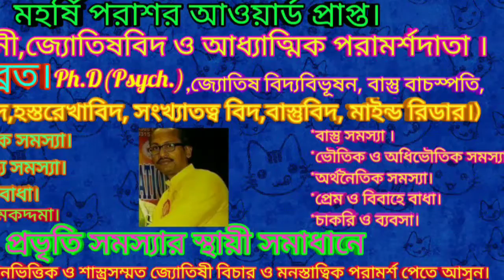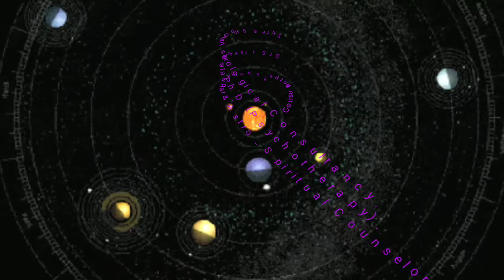উন্নতির চরমে পৌঁছাতে কোথায় কোন দেব দেবির ছবি ঝোলান উচিৎ ।vastu tips । by DR SHREE SUBRATA ।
উন্নতির চরমে পৌঁছাতে কোন কোন ঠাকুরের ছবি ঝোলানো উচিত বাড়ির কোন কোন দেওয়ালে
।vastu tips । in Bengali by DR SHREE SUBRATA ।
আমাদের প্রত্যেকের বাড়িতেই একাধিক ঠাকুরের মূর্তি থাকে। কোনও কোনও সময় তো একই ঠাকুরের নানা ধরনের মূর্তি থাকে আমাদের ঠাকুর ঘরে। কিন্তু এমনটা করা কি আদৌ উচিত? হিন্দু ধর্মে প্রচলিত নানা প্রথায় উল্লেখ আছে, যে বাড়ির ঠাকুরঘরে কী কী ঠাকুর রাখা হবে, কোন কোন জায়গায় রাখা হবে, এসবেরই একটা নিয়ম আছে। এই নিয়মগুলি ঠিক মতো মানা না হলে কিন্তু ভালর থেকে খারাপ হওয়ার আশঙ্কা থাকে।
১. কৃষ্ণের মূর্তি:
এমনটা বিশ্বাস করা হয় যে কৃষ্ণের ছবি বা মূর্তি যদি শোয়ার ঘরে রাখা যায়, তাহলে স্বামী-স্ত্রী মধ্যেকার সম্পর্কের উন্নতি ঘটে। সেই সঙ্গে যে কোনও ধরনের বৈবাহিক সমস্যা মিটে যেতেও সময় লাগে না। প্রসঙ্গত, বেড রুমে রাধা-কৃষ্ণের ছবি যদি রাখতে পারেন, তাহলে আরও উপকার পাওয়া যায়। কারণ বাস্তুশাস্ত্র অনুসারে রাধা-কৃষ্ণ হলেন প্রেমের প্রতীক। তাই তো এদের ছবি গৃহস্থের অন্দরে জায়গা করে নিলে পরিবারে সুখ-সমৃদ্ধি বাজায় থাকে। সেই সঙ্গে কোনও ধরনের পারিবারিক কলহ মাথা চাড়া দিয়ে ওঠার আশঙ্কাও যায় কমে।

২/  মা দুর্গা, লক্ষী এবং সরস্বতী:
শাস্ত্র মতে যে গৃহস্থে মা লক্ষীর প্রবেশ ঘটে, সে বাড়িতে কখনও খাবার এবং ধনের অভাব হয় না। শুধু তাই নয় পরিবারের প্রতিটি সদস্যের উন্নতি ঘটার সম্ভাবনাও যায় বেড়ে। কিন্তু জানা আছে কি মা লক্ষীর কেমন মূর্তি রাখতে হবে বাড়িতে? বাস্তুশাস্ত্র মতে মা লক্ষী আসনে বসে রয়েছেন, এমন ছবি বা মূর্তি ঠাকুর ঘরে রাখতে হবে। কিন্তু খেয়াল রাখবেন মায়ের মুখ যেন পূর্ব দিকে থাকে। তাহলেই দেখবেন অর্থনৈতিক উন্নতি ঘটতে সময় লাগবে না। প্রসঙ্গত, বাড়িতে মা লক্ষীর আগমণ ঘটলে ধন দেবতা কুবেরেরও প্রবেশ ঘটে। ফলে সফলতা এবং অফুরন্ত অর্থের সন্ধান পাওয়া যায়
হিন্দু শাস্ত্র মতে এমনটা বিশ্বাস করা হয় যে ঠাকুর ঘরে এই তিন দেবীর মূর্তি রাখলে পরিবারে সুখ-শান্তি বজায় থাকে। অর্থনৈতিক উন্নতিও ঘটে। সেই সঙ্গে লোকের খারাপ দৃষ্টি থেকেও বাঁচা যায়। কিন্তু এক্ষেত্রে একটি বিষয় মাথায় রাখা একান্ত প্রয়োজন। তা হল ভুলেও এই তিন দেবীর মূর্তি যেন তিনটে করে ঠাকুর ঘরে না থাকে। যেমন মা দুর্গার তিনটে আলাদা আলাদা ছবি রাখা একেবারেই চলবে না। একই নিয়ম মানতে হবে দেবী লক্ষী এবং সরস্বতীর ক্ষেত্রেও।
৩. গণেশের মূর্তি:
বাড়িতে গণপতি বাপ্পার মূর্তি রাখা একান্ত প্রয়োজন। কারণ সমৃদ্ধির পথ প্রশস্ত করেন এই ভগবানই তো, তাই না! কিন্তু একথা জানা আছে কি ঠাকুর ঘরে কখনই তিনটে গণেশের ছবি বা মূর্তি রাখা উচিত নয়। কারণ এমনটা করলে খারাপ ভাগ্য পিছু নেয়। সেই সঙ্গে পরিবারের ভিতরে সুখ-শান্তির পরিবেশ বিঘ্নিত হয়। ওই যে কথায় আছে না কোনও কিছুই বেশ মাত্রায় করা ভাল না। ভগবানের ছবি রাখার ক্ষেত্রে এই আপ্ত বাক্যটি মেনে চলা একান্ত প্রয়োজন, না হলে কিন্তু.
৪. শিবের মূর্তি:
ভুলেও বাড়িতে দুটি শিব লিঙ্গ রাখবেন না। কারণ হিন্দু শাস্ত্র অনুসারে এমনটা করলে ভাল কিছু তো হয়ই না, উল্টে একের পর এক খারাপ কিছু ঘটনা ঘটে যাওয়ার আশঙ্কা বৃদ্ধি পায়। প্রসঙ্গত, হিন্দু মতে বাড়িতে শিব লিঙ্গ রাখতে মানা করা হয়। কারণ এমনটা করলে একাধিক নিয়ম ঠিক মতো মেনে দেবাদিদেবের পুজো করতে হয়। আর যদি এমনটা করতে না পারেন। তাহলে ভালর থেকে খারাপ হয় বেশি। তাই দুটো তো ছাড়ুন একটাও শিব লিঙ্গ বাড়িতে রাখবেন না যেন!আর যদি একান্তই রাখার ইচ্ছা হয়, তাহলে কীভাবে সর্বশক্তিমানের পুজো করতে হবে সে সম্পর্কে জেনে নিতে ভুলবেন না যেন!
৫. হনুমান জির ছবি:
হিন্দু শাস্ত্র মতে বাড়িতে হনুমান জির ছবি রাখলে গৃহস্থের অন্দরে পজেটিভ শক্তির প্রভাব বাড়তে শুরু করে। ফলে গুড লাক রোজের সঙ্গী হয়ে ওঠে। আর এমনটা হলে সফলচতার স্বাদ পেতে সময় লাগে না। কিন্তু ভয়ের বিষয় কোথায় জানেন? ঠিক ঠিক বাস্তু নিয়ম মেনে যদি মারুথির ছবি রাখা না হয়, তাহলে কিন্তু উপকারের থেকে অপকার হওয়ার আশঙ্কা যায় বেড়ে।

All Information Collected from Background youtube free Sound Voice Sound
 & Video Edit by Dr.Shree Subrata and Other Information Collected From Facebook, Google,Wikipedia,Etc

ডঃ শ্রী  সুব্রত ।
For consultation on phone, you have to deposit Rs.1021/- (Clients based in India)
 & Rs. 2020/-(Overseas clients)
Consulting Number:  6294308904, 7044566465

About: SHREE SUBRATA ASTROLOGICAL CONSULTANCY is a YouTube Channel, where you will find videos on Vedic astrology, Vastu Shastra and Numerology in Bengali. New video is posted on everyday :).